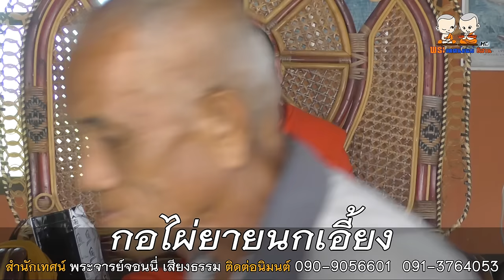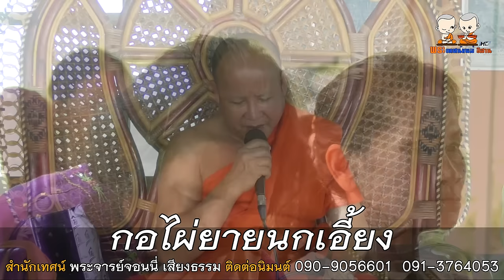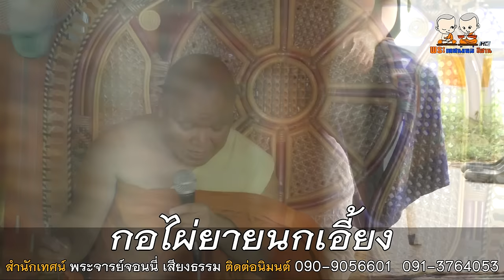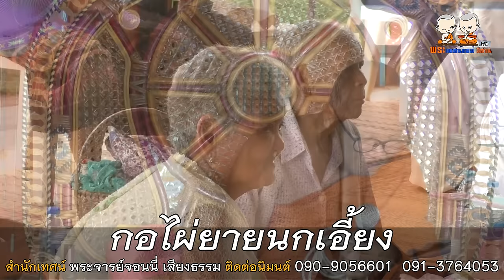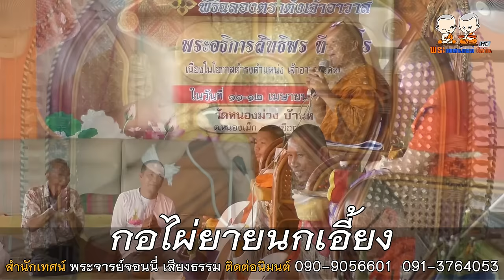กอไผ่ยายนกเอี้ยง | สำนักเทศน์เสียง พระจารย์จอนนี่ เสียงธรรม | 090-9056601 091-3764053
⭕️ : เทศน์เรื่อง  กอไผ่ยายนกเอี้ยง
🙏 : สำนักเทศน์เสียง พระจารย์จอนนี่  เสียงธรรม